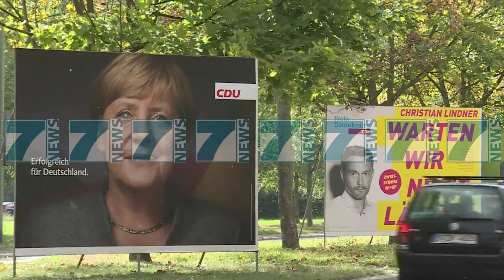MERKEL ESHTE PER MBAJTJEN E ZGJEDHJEVE TE REJA NE VEND - News, Lajme - Kanali 11